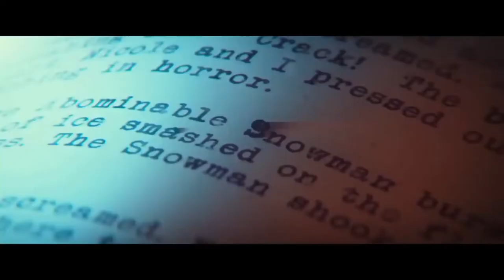Top 06 New Movie Releases In October 2018 | Watch The Latest Upcoming Movies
Coming Soon Movies In This October. We've put together a compilation list of the top 06 best upcoming movies you'll want to see from October in 2018. Watch The Latest Upcoming movies trailer HD. This list effected for October 2018.
October 2018 Hollywood Movies Name And Release Date
01. Venom Release Date - October 4, 2018
02. A Star Is Born Release Date - October 4, 2018
03. Goosebumps 2 Release Date - October 12, 2018
04. Johnny English Strikes Again release date - October 12, 2018
05. Bohemian Rhapsody Release Date - October 24, 2018
06. Hunter Killer Release Date - October 26, 2018